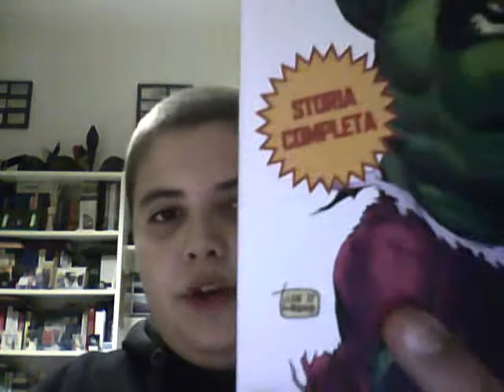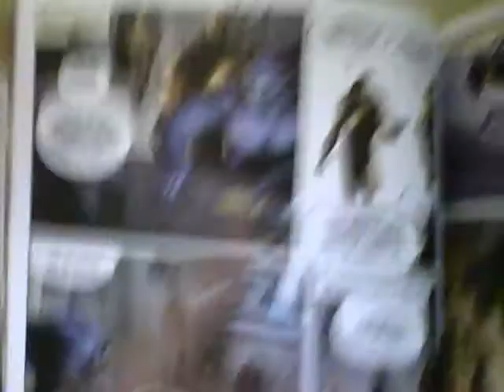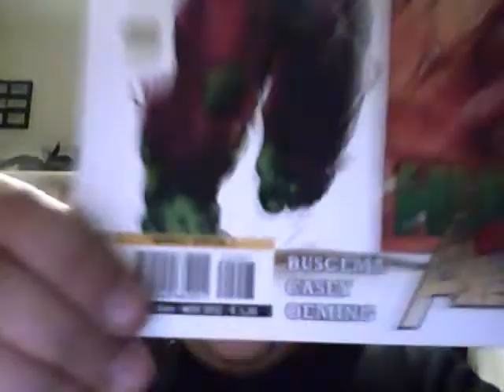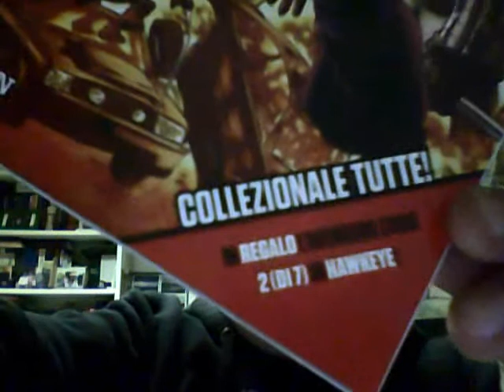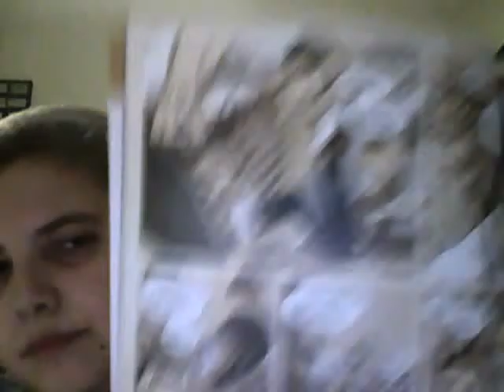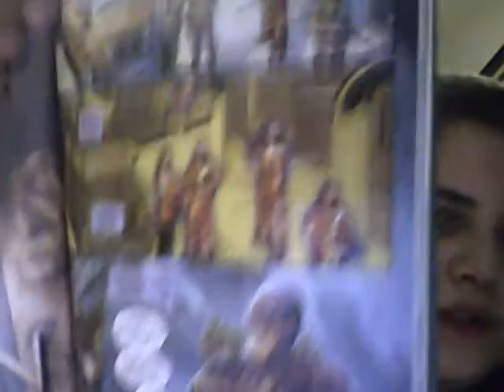Ora parliamo di fumetti!!! -02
fumetti recensiti: Marvel, Hulk spacca gli Avengers - Marvel, Occhio di falco. Punto cieco